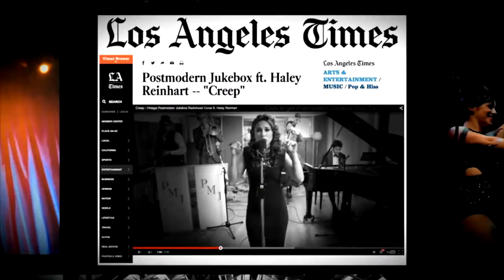Post Modern Jukebox in Tasmania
Post Modern Jukebox - coming to Wrest Point Hobart Thursday 15th of September 2016 - get your tickets